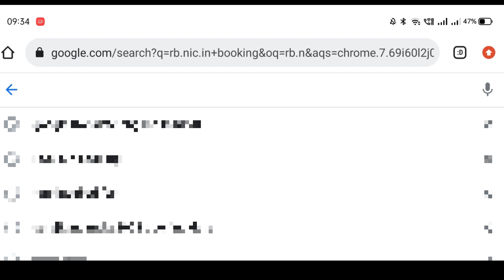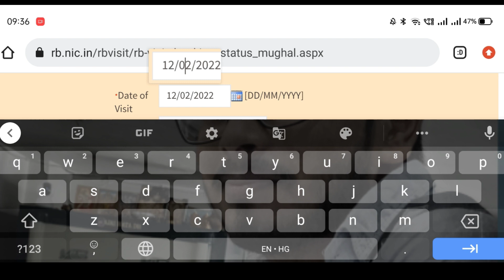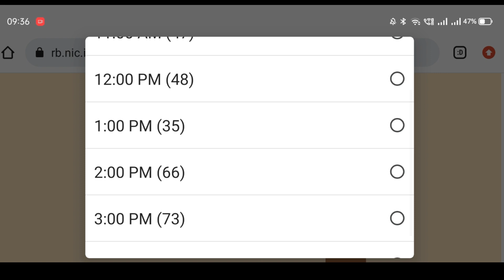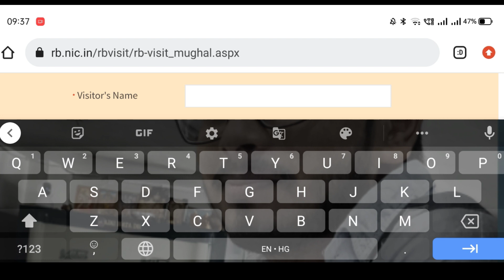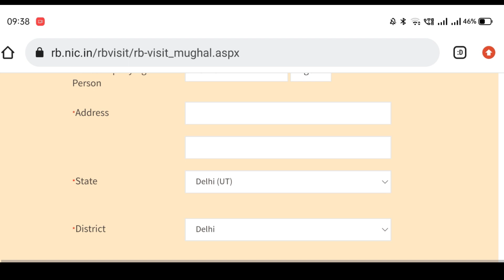Mughal Garden Online Booking 2022/ How To Book Mughal Garden Ticket/Mughal Garden Delhi 2022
Mughal Garden located in rashtrapati bhawan delhi is
spread in 15 acres with 12 different sets of gardens
including rose garden, musical fountain, herbal
garden, cactus garden, butterfly garden etc. You get
to see thousands of roses of 135 kinds, 10000 plants
of tulips of 8 different kinds, 70 kinds of seasonal
flowers, 33 plants of herbs in herbal garden &50 kinds
of 300 bonsai plants are also present here. It is a
must visit place in delhi specially for nature lovers

 In this video,I have covered all the needed informations about Mughal Gardan that you need to know before going there.
Information You Need To Know
Like... Opening Day, Timing, Location, Ticket, Photography,What Is Allowed Or Not Etc.

Mughal Gardan Delhi 2022 Complete Information/ Opening Day/ Ticket?/Timing?/Age Limit?/ Photoshoot?

Nearest Metro Station:- Central Secretariat

For Complete Information watch The Vlog...

Topics Covered In Video 👇

 • mughal garden 2022 delhi
• mughal garden 2022 all details
• opening date of mughal garden in Delhi
• Instructions for visiting mughal garden in Delhi 2022
• all information about mughal garden Delhi 2022
• rastrapati bhavan mughal garden
• mughal garden delhi 2022 all details
• Mughal Garden online Booking
• Mughal Garden Ticket Booking
• How To Book Mughal Garden Ticket 2022
• mughal garden online booking kaise karen

Musis:- YouTube Music Library